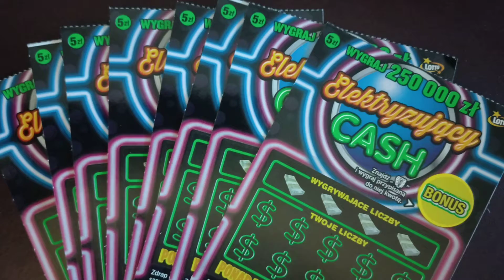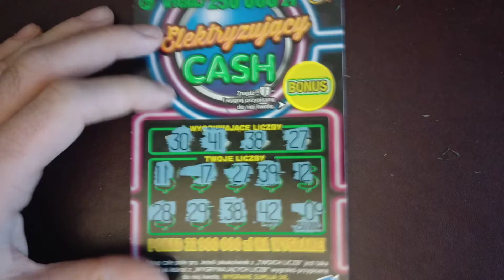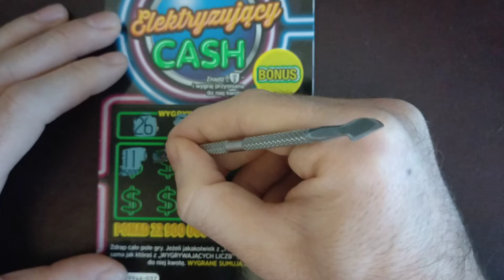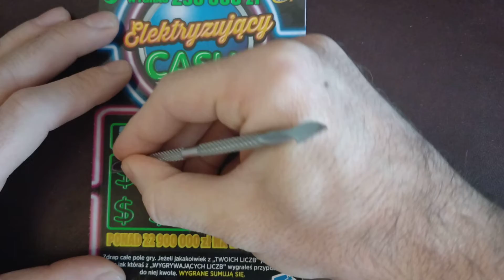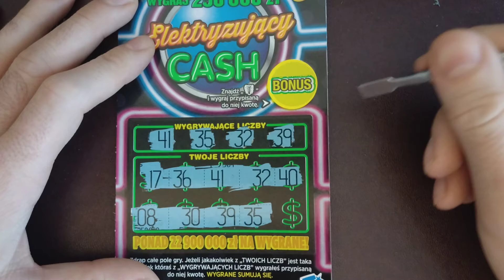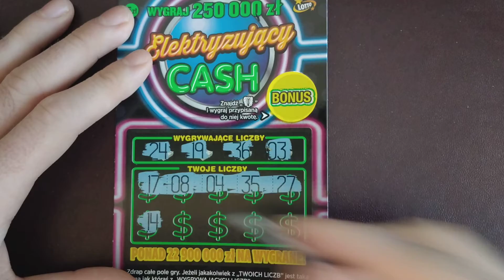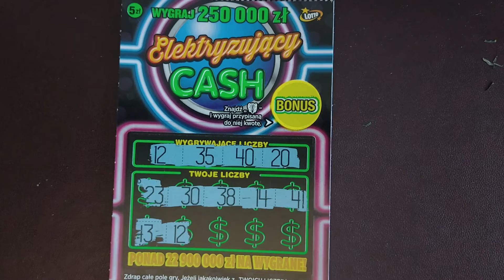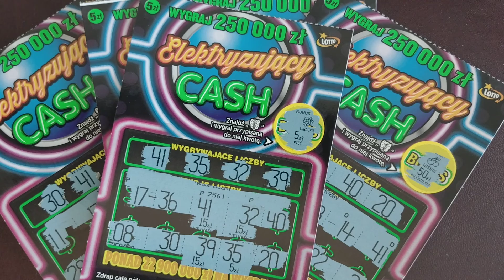Zdrapki lotto 74# Czwartkowa Premiera elektryzujący cash,😱najlepsza premiera😱 dużo wygranych 🤑🤑🤑🤑🤑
Mix zdrapek za 40 PLN Elektryzujący CASH